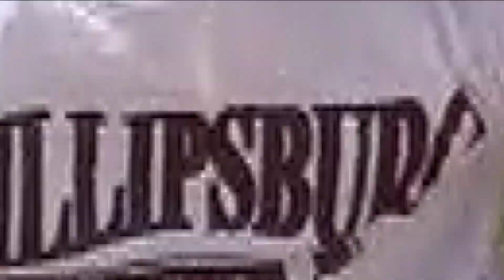September 23 2019 STV News Show